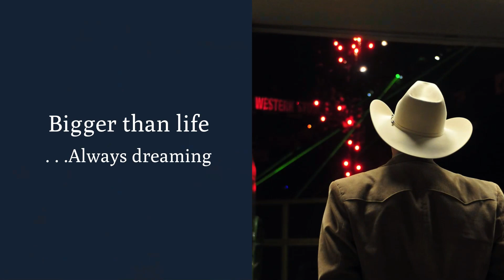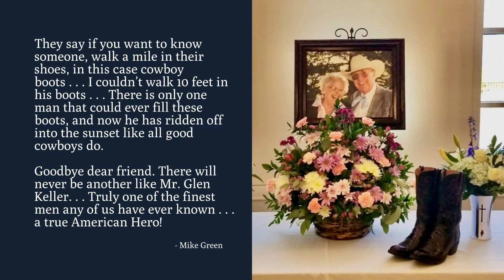Mr. Glen E. Keller, Jr. Westernaires Tribute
Mr. Glen E. Keller, Jr., was the director of the Westernaries from 1983 to 2019. He passed away August 2, 2023 and was honored during the 2023 Westernaires Annual Show.  This video was played at the beginning of the show and was accompanied by a Riderless Horse Procession ridden by members of the Westernaries Cavalry team. For hundreds of years, the Riderless Horse has been used in military parades to remember fallen soldiers. This practice is upheld to symbolize the image of a fallen leader looking back on his troops for the last time, in this instance, it symbolizes Mr. Keller looking back at his beloved Westernaires family once last time.

It was an honor putting this video together and regret that there are many more images that would be worthy of appearing on this 6-minute tribute.